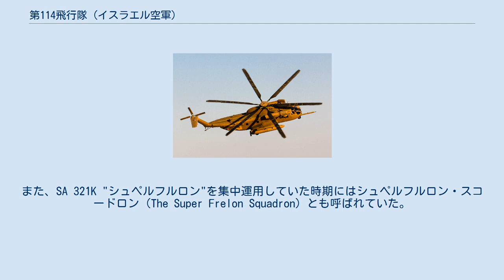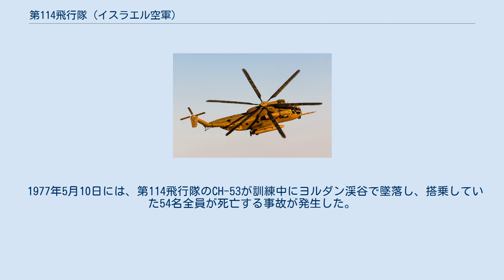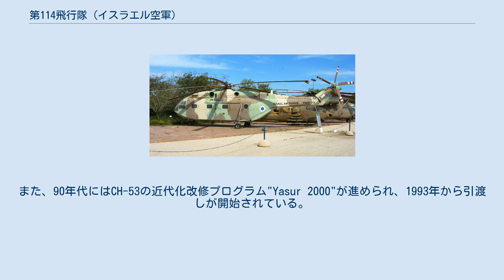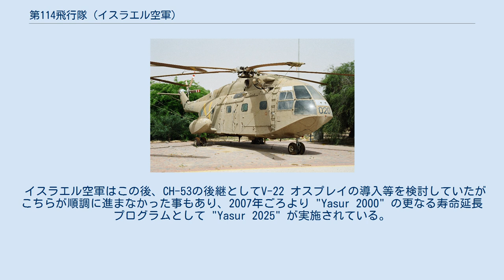第114飛行隊 (イスラエル空軍)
イスラエル空軍 第114飛行隊（114 Squadron） は、イスラエル航空宇宙軍でCH-53 "Yasur"大型輸送ヘリコプターを運用している飛行隊である。
 別名としてナイトリーダーズ・スコードロン（The Night Leaders Squadron）とも呼ばれる。
また、SA 321K "シュペルフルロン"を集中運用していた時期にはシュペルフルロン・スコードロン（The Super Frelon Squadron）とも呼ばれていた。
 水上型シュペルフルロン"SA 321Ka" 陸上型シュペルフルロン"SA 321Kb" 第114飛行隊は、第一次中東戦争終結後の1949年3月にクファル・シルキンの航空訓練基地で編成された。
編成時の運用機は8ないし9機程度のアブロ アンソン、3機程度のエアスピード オックスフォード、そしてほぼ同型機であるエアスピード コンスルが11機程度であった。
アンソンはイギリス空軍の放出品であり、オックスフォード/コンスルは国連部隊から購入したもので、これらの機種を用いて連絡/輸送や飛行訓練を行う部隊として創設された。
第114飛行隊は1956年に一旦解隊された。
 それから約10年後の1966年4月になり、第114飛行隊はフランスから導入したSA 321K シュペルフルロンを運用するヘリコプター部隊としてテルノフ空軍基地で再編された。
最初に導入された5機は水上型の"SA 321Ka"と呼ばれるモデルで、主脚部に大型のスポンソンが取り付けられ、海上レスキュー用のウィンチが装備されていた。
 1967年の第三次中東戦争の際には第114飛行隊のシュペルフルロンに空挺旅団の兵士が搭乗し、シャルム・エル・シェイクやゴラン高原への奇襲攻撃を行った。
 この戦争の後、フランスはイスラエルへの武器輸出を縮小する方向となったが、残り7機のシュペルフルロンの導入は予定通り行われた。
これらは"SA 321Kb"と呼ばれる陸上輸送用モデルで、主脚部のスポンソンとレスキュー用のウィンチが装備されていないバージョンであった。
 1968年になると、後に消耗戦争と呼ばれるエジプトとの小規模な衝突が繰り返し発生するようになり、第114飛行隊のシュペルフルロンも度々作戦投入されている。
10月31日には2機のシュペルフルロンに搭乗した空挺旅団の隊員がエジプト領内に侵入し、ナイル川沿岸の発電所とダムを破壊した。
 同年12月28日には4機のシュペルフルロンに搭乗したサイェレット・マトカル隊員がレバノンの首都ベイルートにあるベイルート国際空港を襲撃し、地上に駐機していた12機-14機のアラブ系航空会社の旅客機を無人の状態で破壊した。
この襲撃は、2日前の12月26日に発生した、エル・アル航空253便がギリシャのアテネ国際空港で2名のPLOメンバーに襲撃され、イスラエル人乗客1名が死亡した事件の報復として行われた。
 1969年には、イスラエル空軍はアメリカ・シコルスキー製の大型ヘリコプターCH-53の導入を開始し、これを運用する飛行隊として第118飛行隊を新たに編成した。
しかしこの時点では第114飛行隊の運用機の更新は行われず、引き続きシュペルフルロンを運用した。
 1969年12月26日から27日にかけて実施されたルースター53作戦においては、第114飛行隊のシュペルフルロンは第118飛行隊のCH-53と共に、スエズ運河沿岸に配備されていたソ連製の新型地上配備型防空レーダー"P-12"を鹵獲するため空挺旅団の隊員を載せてエジプト領内に侵入した。
 1973年の第四次中東戦争では、第114飛行隊のシュペルフルロンは主に負傷者の搬送に使用された。
第四次中東戦争の後、アメリカからの緊急軍事援助の一環として、アメリカ海兵隊で使用されていたCH-53Aが追加供与され、これらは第114飛行隊に追加配備されたことから、第114飛行隊はイスラエル空軍で2番目のCH-53運用部隊となった。
これらのCH-53は導入後、第118飛行隊の運用機と同じ、"S-65C-3" (アメリカ空軍のHH-53C相当) と呼ばれる状態に改修された。
 1974年から75年頃にかけて、第114飛行隊のシュペルフルロンのエンジンをゼネラルエレクトリック製T58ターボシャフトエンジンに換装する改修が行われた。
 1977年5月10日には、第114飛行隊のCH-53が訓練中にヨルダン渓谷で墜落し、搭乗していた54名全員が死亡する事故が発生した。
これはメー...